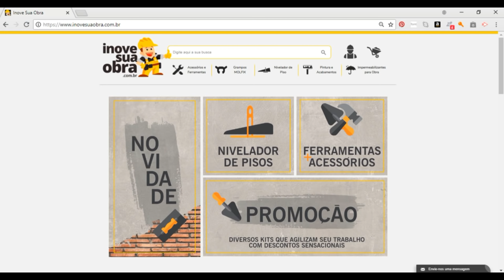Vou colocar piso com o clipfacil para comparar com outros niveladores de piso.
Conheça a linha completa de niveladores e ferramentas da Moldimplas no
Compre o suporte de regua Moldimplas na loja on line Inove Sua Obra

No mercado já tem outros tipos de niveladores diferentes do tipo cunha.
Eu resolvi testar estes outros modelos de niveladores.
Vou testar na próxima obra o nivelador tipo robozinho.
Diferente do sistema de cunha esse faz toda a função em uma única peça.

Eu comprei na loja on line Inove Sua Obra que está com kits de niveladores em promoção.

Está chegando o Dia do Cliente!
Por isso estaremos com Frete Grátis para compras acima de R$299 nos dias 14, 15 e 16 de Setembro!

Faça nosso curso de azulejista e aprenda todas as nossas técnicas.
Fale diretamente comigo e tire suas dúvidas sobre o curso
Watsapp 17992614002